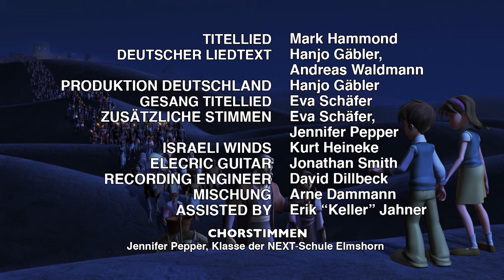Der Auszug aus Ägypten – Lass mein Volk ziehen | Superbuch (Staffel 1, Folge 4)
Chris, Joy und Gizmo diskutieren heftig: Welches ist wohl das beste Superbuch-Abenteuer überhaupt? Ob die drei sich entscheiden können? Mitten in Überlegungen bringt Superbuch Joy und ihre Freunde in die Vergangenheit zu Moses. Dieser hat einer große Aufgabe von Gott bekommen und er zweifelt daran, ob er sie erfüllen kann.

In dieser Folge sehen wir, welch große Wunder Gott tun kann und dass Vertrauen auf ihn sich lohnt. Unsere Helden erleben ein wirklich großes Abenteuer! Aber das größte aller Zeiten? Das beurteilt selbst!

FSK 0

00:30 Das größte Superbuch-Abenteuer aller Zeiten
02:30 Begegnung mit Mose
05:17 Der brennender Dornbusch
09:02 Vor dem Pharao
11:27 Erste Zeichen
14:00 Die 10 Plagen
16:27 Auszug aus Ägypten
21:55 Unglaublich!
22:33 Das Erlösungsgedicht